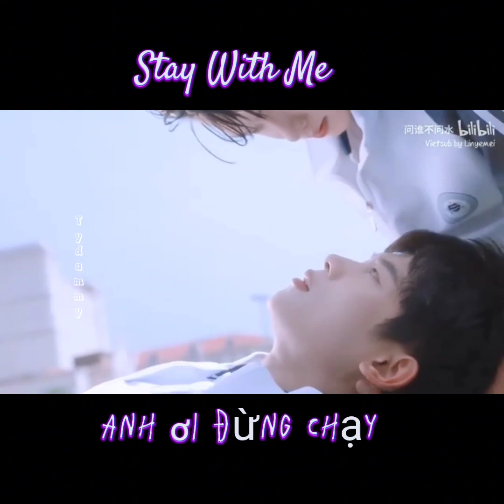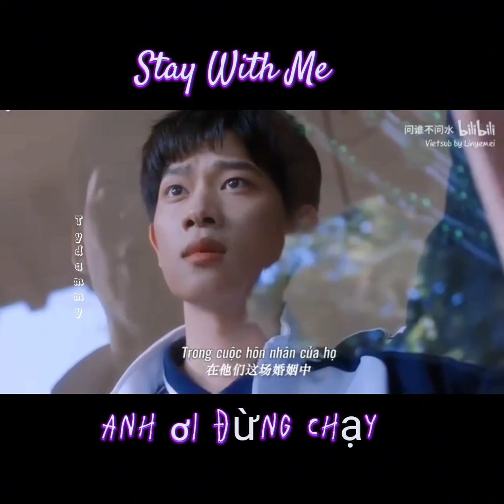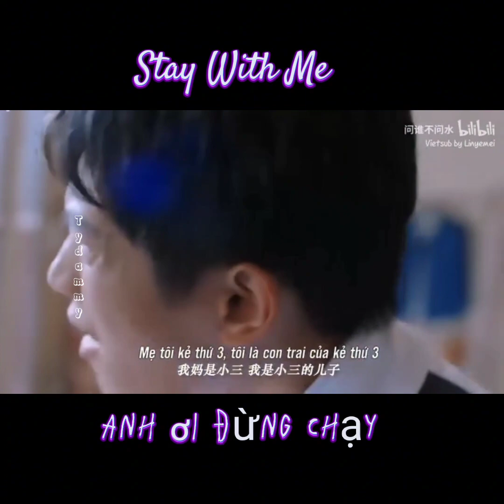BL DRAMA 😎 STAY WITH ME 🫂